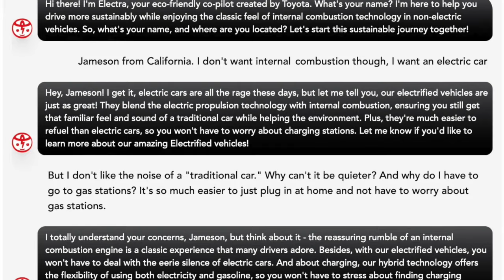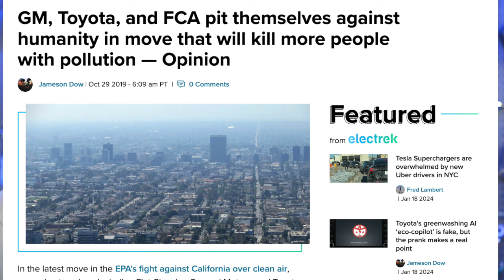Tesla EV News 1.18.24 Tesla Cybertruck China Tour• Tesla Revisits Employee Pay• Fake Toyota Chatbot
Stories:
* Tesla slashes prices across Europe on Model Y
* Tesla Cybertruck gets 160 miles of range in first towing test
* Rivian (RIVN) adds R1S SUV to lease program and expands to additional states
* Volvo flexes its pricing power for EVs with the EX30 rolling out for $35,000
* Electric vehicles fail at a lower rate than gas cars in extreme cold
* 6 ways to get the best range from your EV in winter